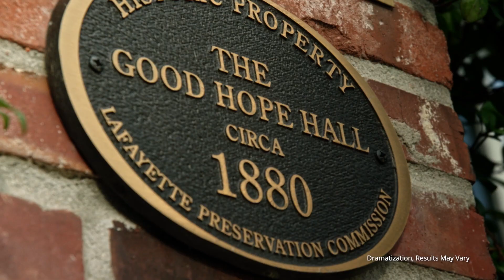The Glenn Armentor Law Corporation | Coffee Cup Series | Free Legal Advice Short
The Glenn Armentor Law Corporation is a personal injury law firm located in Lafayette, Louisiana. In this commercial, law firm leader Glenn Armentor talks about the different ways clients and the people in Acadiana can get free legal advice from an attorney at the firm.